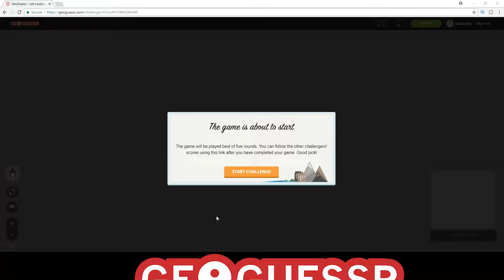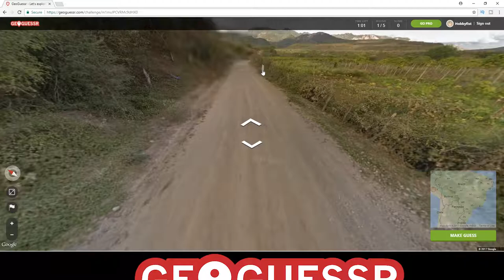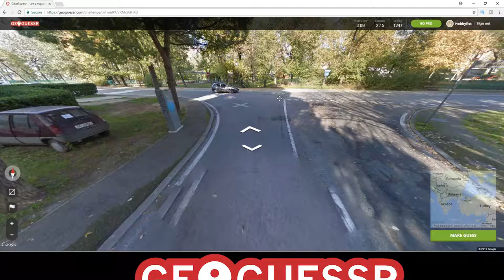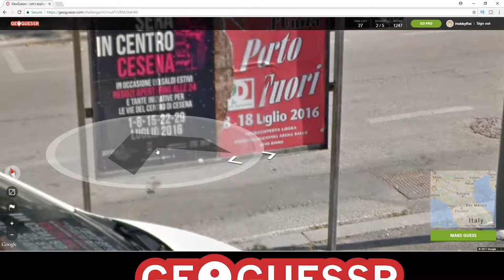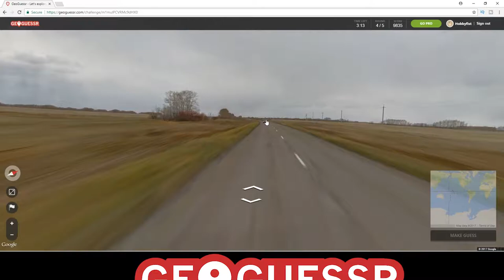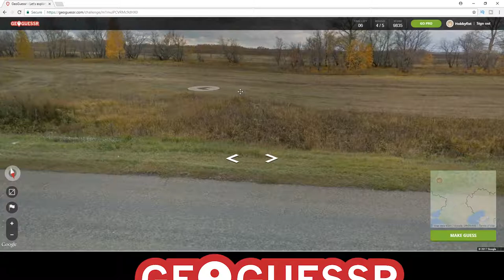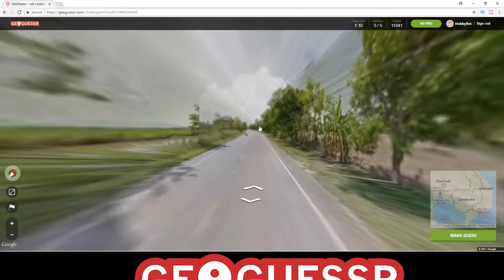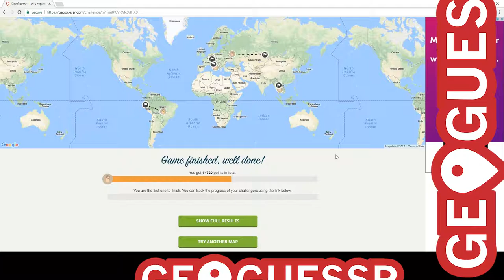HOBBYFIST Geoguessr - [Part 19] Confetti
New year, new record.